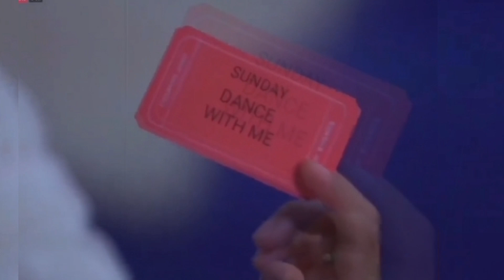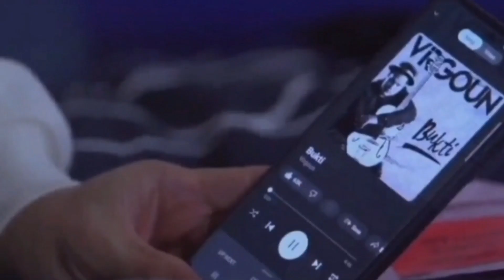FULL MESRA!!! ROMANTIS DANSA MESRA!!! JENOV SEDEKAT ITU WOWWW TAKDIR CINTA YANG KUPILIH JUMAT